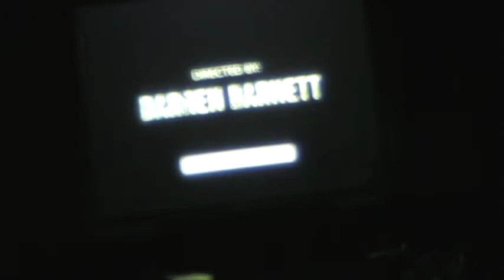Facey's Got Talent 2013 Day 1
Talents.